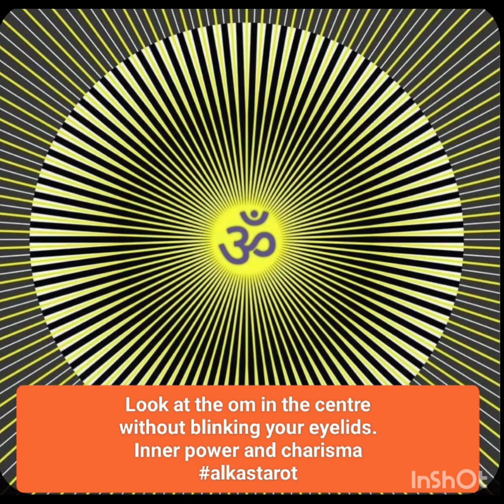Weekly Tarot with Alka ♋ ♌ ♍ ♎alkahomeoftarot